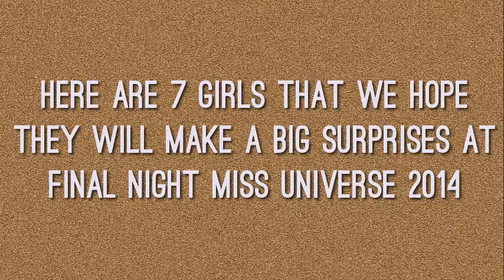7 DARK HORSE CANDIDATES MISS UNIVERSE 2014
Here are 7 "Dark Horse" Girls/Contestants Miss Universe 2014, that we think they're looks "silence" but will make a suprises at Final night on the show:

1. Malaysia - Sabrina Beneett
2. Guatemala - Ana Luisa Montufar
3. Curacao - Laurien Angelista
4. Angola - Zuleica Wilson
5. Kazakhstan - Zhazira Nurimbetova
6. El Salvador - Patricia Murillo
7. Uruguay - Johana Riva